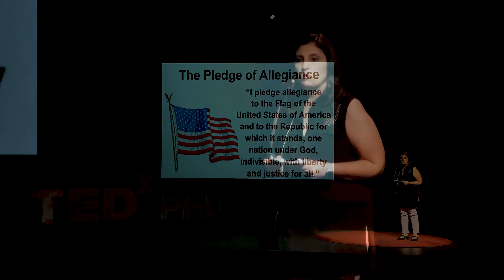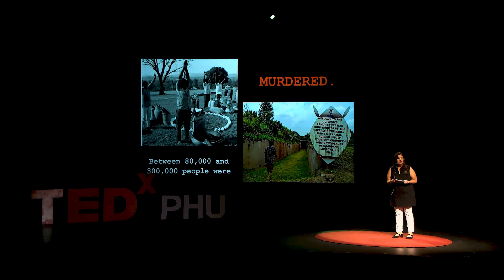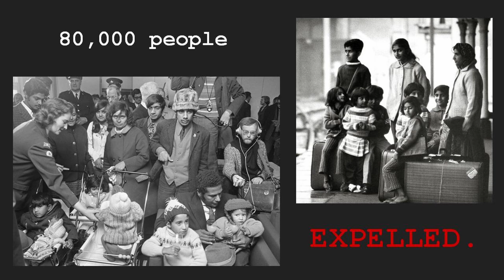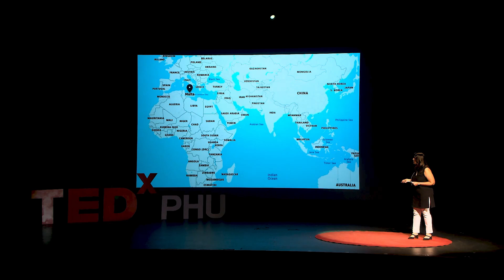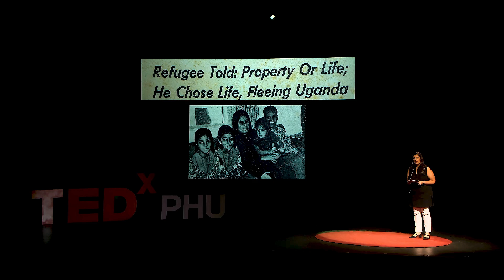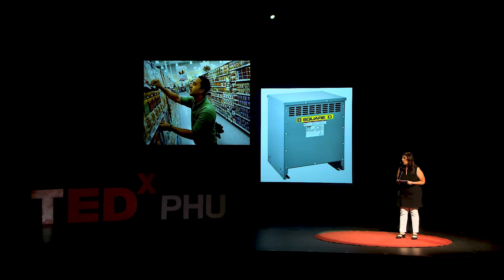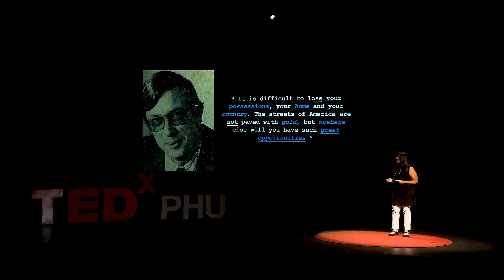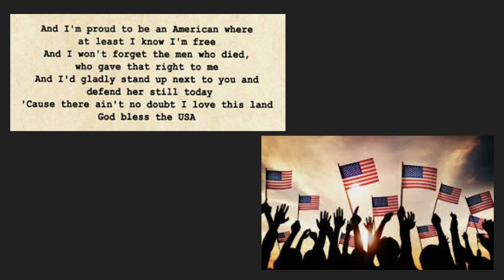God Bless the USA | Salima Hemani | TEDxYouth@PHUHS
Salima Hemani was 3 years old when her family was forced out of Uganda under the dictatorship of Idi Amin. Hemani's parents viewed their forced immigration from Uganda as a blessing because it brought them to the United States where their children had access to a good education.  Salima is a USF grad with a Bachelor's in emotionally handicapped education and a double Master's in fearing exceptionalities and educational leadership. She has been an educator for the past 27 years. She currently works as a behavior specialist at San Jose Elementary School, working primarily with autistic children, but she has experience working with children in middle school and high school as well. Her leadership position within her mosque allows her to further her passion for working with teenagers and women empowerment. She loves spending time with her family, walking with her two dogs, and reading. This talk was given at a TEDx event using the TED conference format but independently organized by a local community.